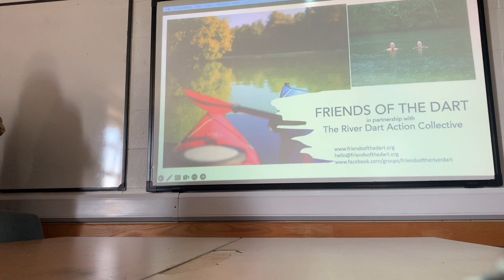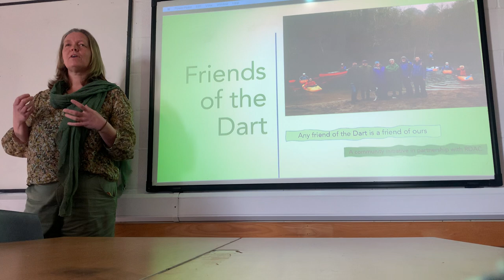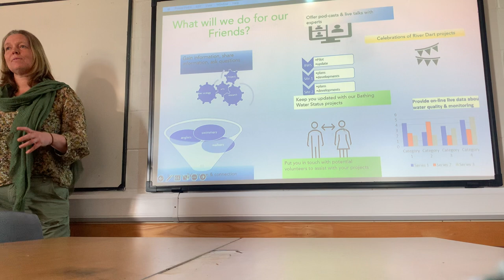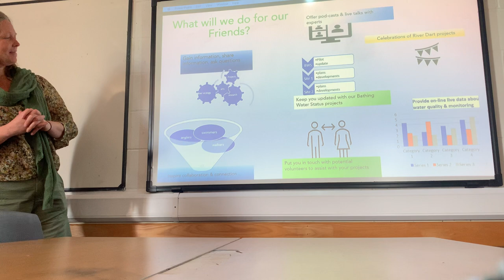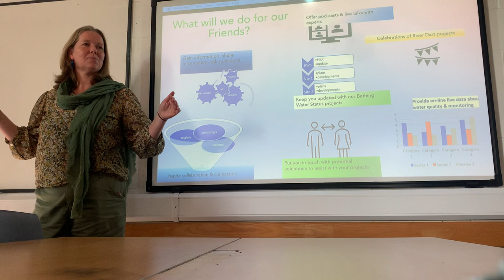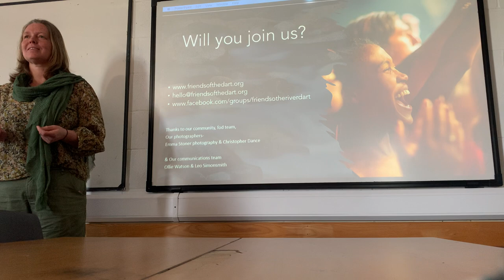Friends of the River Dart: Hannah Pearson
Hannah Pearson at Friends of the River Dart discusses the work of the group at the SusSH Rivers Assembly.